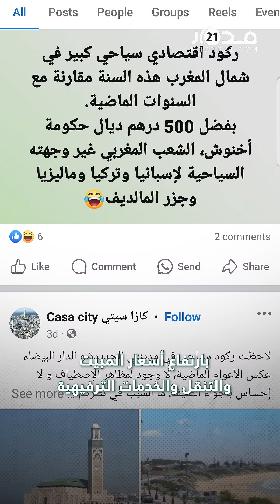ركود سياحي بمدن الشمال يثير استغراب المواطنين.. فما القصة؟